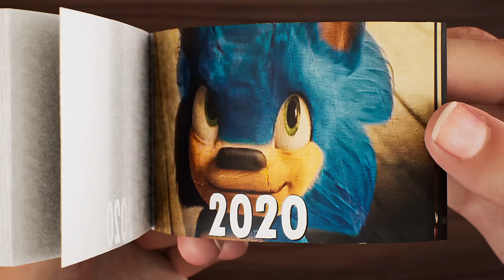Evolution of Ugly Sonic Flipbook